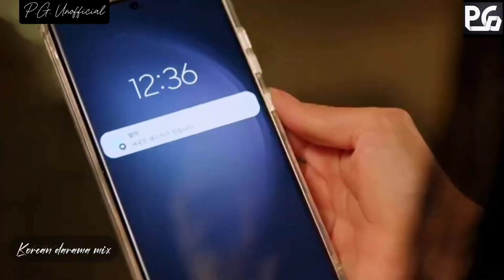Korean love story songs 💓 Queen Of Tears 💓 Aahista aahista hindi mix 💓 Kdrama hindi mix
New Korean Mix hindi Songs
Korean Drama
Chinese Love Story Songs @ Kdrama

Drama - Fireworks of My Heart
Original Network- MangoTV

8,511,973 views  Premiered on 4 Aug 2023  Hit Videos
Presenting the song "CHANDNI" sung by Sachet Tandon & Parampara Tandon, composed by B Praak & written by Jaani. Featuring Sachet Tandon & Parampara Tandon.

T-series & Gulshan Kumar Presents
Bhushan Kumar's 'CHANDNI'

♪Full Song Available uR

Audio Credits:

Song - Chandni
Composer & lyricist - Jaani
Singer - Sachet Tandon & Parampara Tandon
Featuring - Sachet Tandon & Parampara Tandon
Mixed and mastered by Yograj Singh & Suyash Singh

hindi songs z0z3
korean mix pun jabi songs
korean mix pun jabi songs 2023